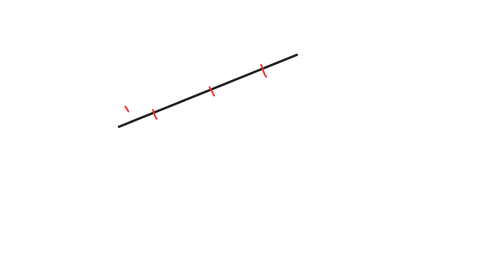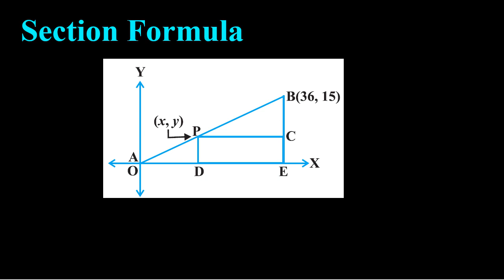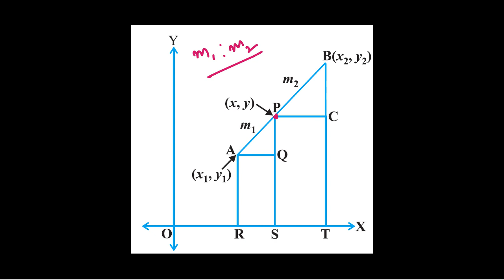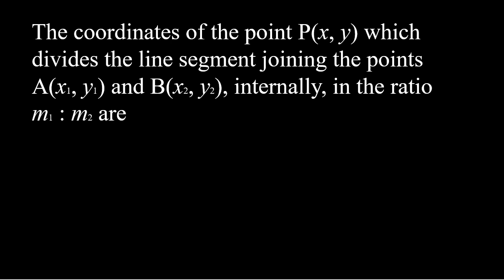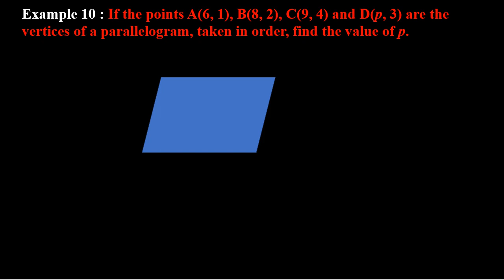COORDINATE GEOMETRY INTRODUCTION EXERCISE 7.2.... CLASS 10TH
Class 10th

MATHEMATICS
CHAPTER 7

COORDINATE GEOMETRY

INTRODUCTION EXERCISE 7.2

SECTION FORMULA